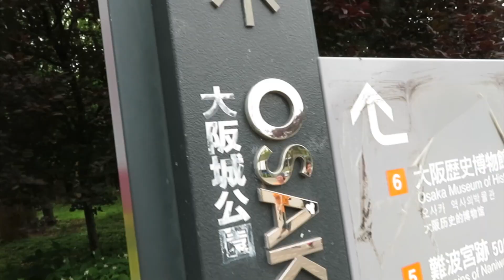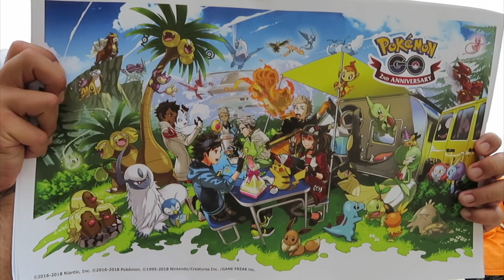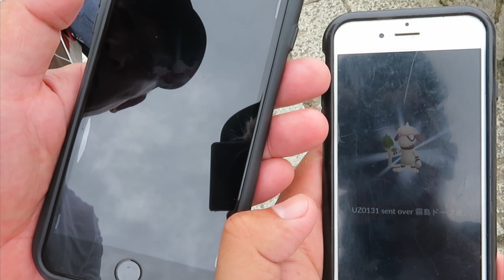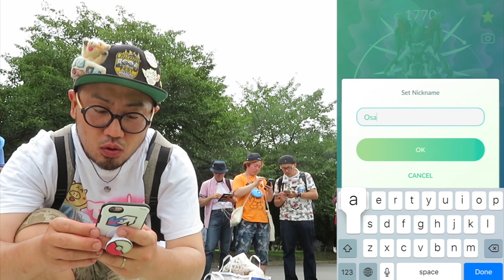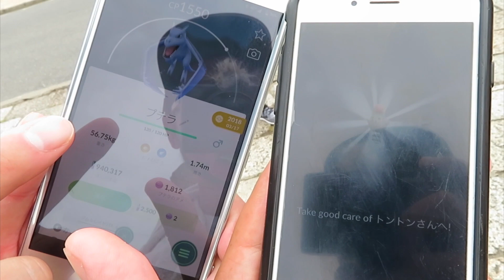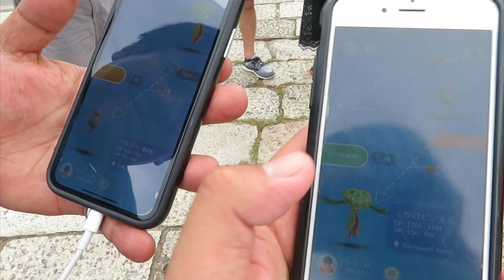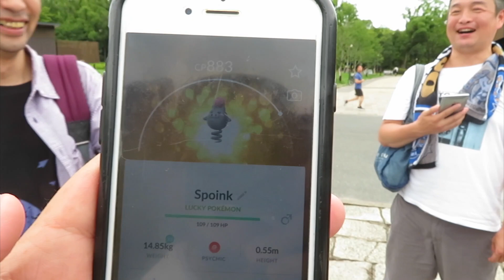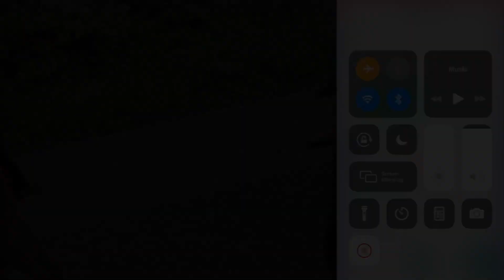【大阪でポケモンGO】大阪オフ会2019!! みなさんありがとうございました！【トントントレイン】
*English subtitles is not available yet

祝パッセンジャー5000人！皆様、本当にありがとうございます！
１年ぶりに帰ってきました大阪！
昨年お会いした方々を始め、たくさんの方々と交流できました！お越し下さった皆さん、本当にありがとうございました！

トントントレインの活動支援はこちら：
SNS:
トントングッズ:
Sound Effect:
Music is VFR
Tools:
Main Camera: Canon Powershot SX730 HS
Phone: iPhone6s
Tripod: Joby Gorilla pod
Screen Recording: iOS11, MacBook Air, QuickTime
Editing Software: Final Cut Pro X